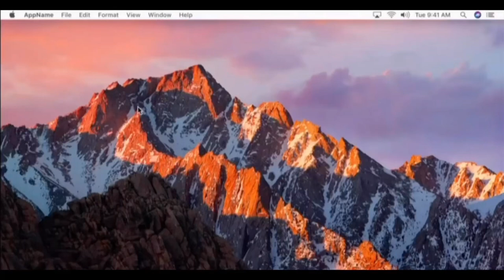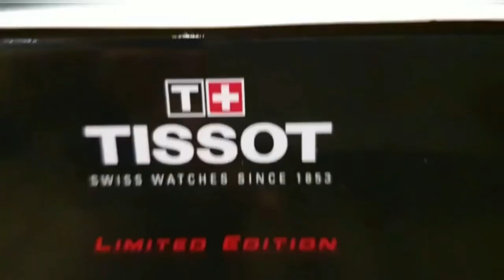UNBOXING | TISSOT T-RACE MOTOGP 2019 AUTOMATIC LIMITED EDITION| MOVADO BROWN MUSEUM WATCH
Hello everyone !! Hope you all are having a great time !! Today i am here with an unboxing video of two amazing watches !!

Hope you all enjoyed this video !! We will be showing you all amazing homemade_recipes and some vlogs !! See you on our next upcoming video !!

Also for those who didnt knew we are selling products like cake and donuts pizza etc so if you are interested in that please check out my Instagram page !! ♥️